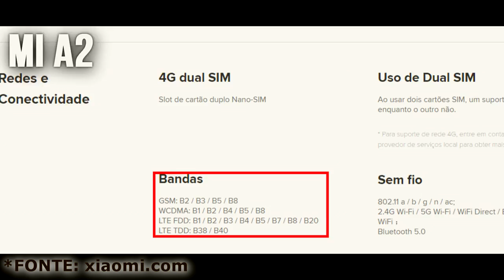4g da XIAOMI não funciona? - Verificando a notícia do Olhar Digital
A Xiaomi é uma das principais marcas de smartphones do Brasil (mesmo que não seja vendido por aqui). Popularizou-se muito e vou apresentar o motivo pelo qual o 4g não funciona corretamente no Xiaomi, ao qual o periódico eletrônico Olhar Digital trouxe essa semana.